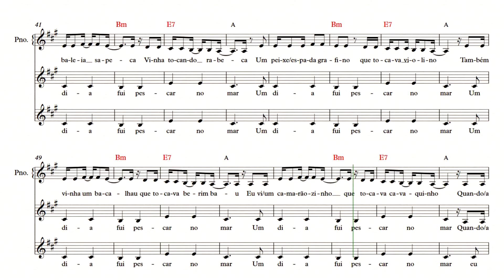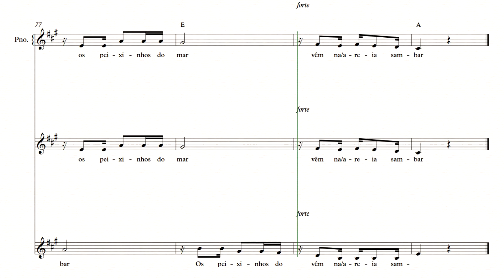CORAL - SAMBA DA AREIA - COMEP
COMEP
Alunos Participantes:  Escola Antonieta Silveira de Souza
Compositor: Pixinguinha
Arranjo: Profº Leandro Bastos
Edição de áudio e vídeo: Leandro Bastos